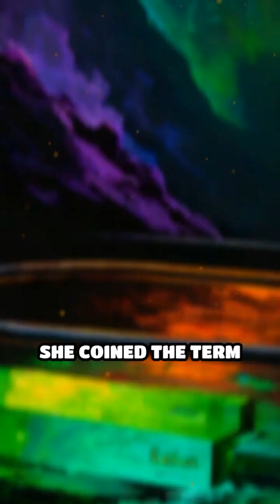Marie Curie: Breaking Barriers in Science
Discover how Marie Curie changed the world of science forever. Her courage and brilliance broke barriers for women everywhere.